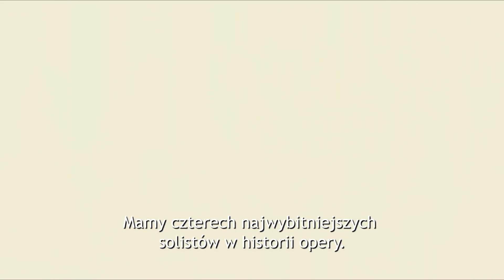"Kwartet" Zwiastun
Tytuł Oryginalny: Quartet
Data premiery w Polsce: 12 kwietnia 2013
Data premiery na świecie: 9 września 2012
Reżyser: Dustin Hoffman
Obsada:  Maggie Smith,  Tom Courtenay,  Michael Gambon,  Pauline Collins,  Sheridan Smith,  Luke Newberry, David Ryall,  Trevor Peacock.

KINORADIO.PL - codzienne newsy ze świata kina! Wywiady, felietony, recenzje! Internetowe multimedium społecznościowe z kanałem radiowym. Muzyka filmowa i autorskie audycje. To portal tworzony dla Was i wierzymy, że przez Was :)